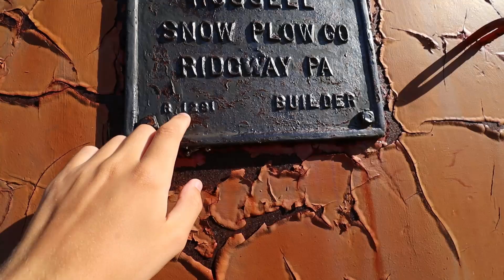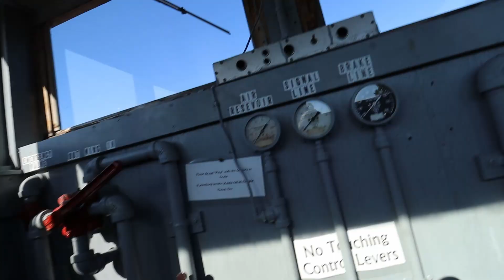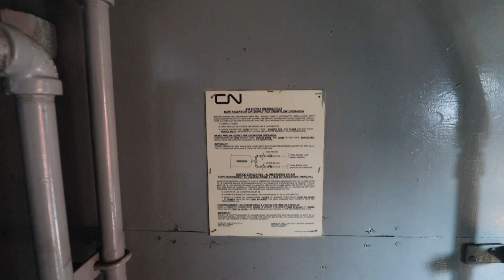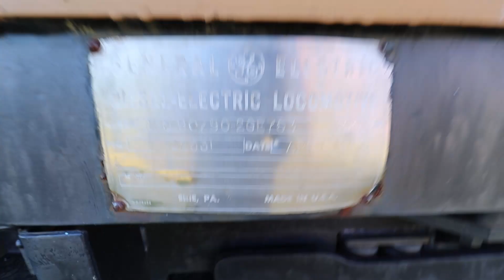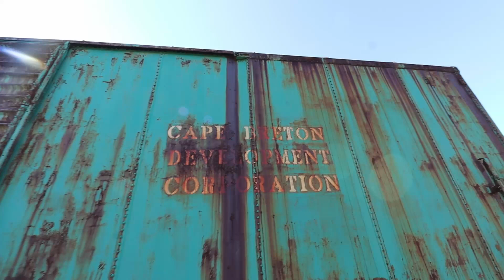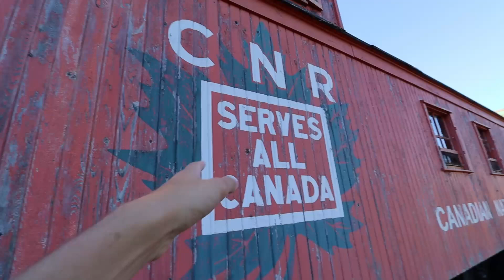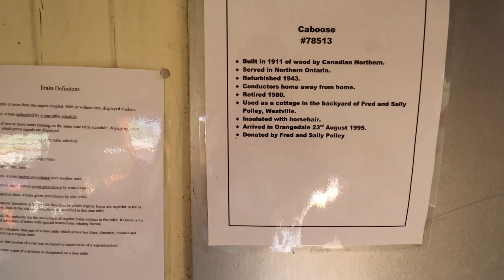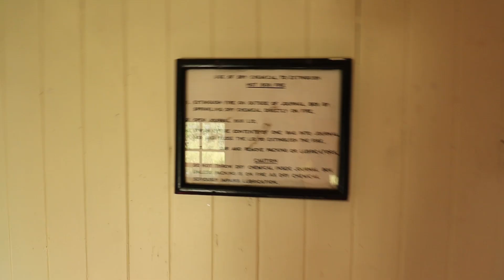Exploring A Small-town Railroad Museum In Cape Breton!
The Orangedale Railroad Museum is a small railroad museum located in Orangedale, Nova Scotia on Cape Breton. The museum houses several pieces of rolling stock, as well as a beautiful CNR train station. In this video we take a look at the rolling stock on site, including views inside of a CNR Wedge Plow and a CNR wooden caboose. The museum hoses a lot of cool stuff, and is well worth a visit if you are ever in the area. Come with me as we explore this small-town railroad museum!

The Ferroequinologist is a channel dedicated to producing quality videos about everything railroads!

Copyright info: All video is copyrighted by the channel "The Ferroequinologist" and should not be used without permission.

Timestamps:
0:00 Intro
0:30 Fairmont Speeder
2:02 CNR Wedge Plow
6:51 45 Ton Diesel
9:18 Cape Brenton Development Boxcar
9:58 CNR Wooden Caboose
16:19 Buildings
16:43 Outro